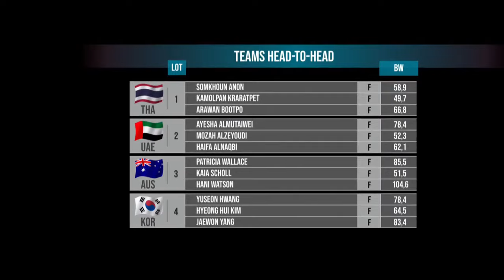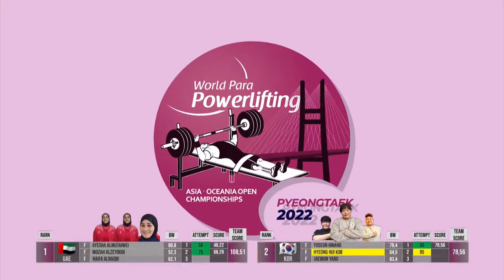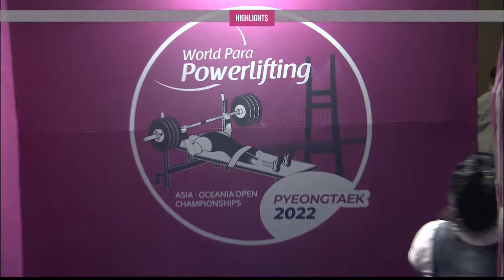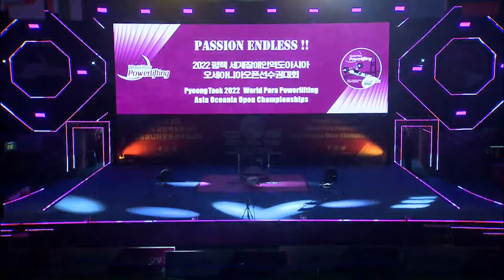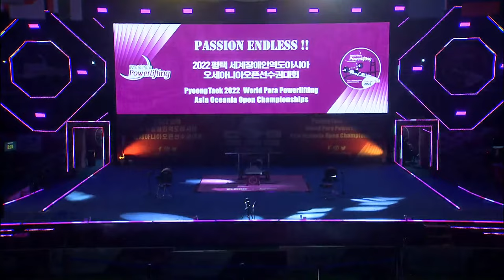Pyeongtaek 2022 Asia Oceania Open Championships | WPPO | Day 6 | Women’s Team Event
Watch live the Pyeongtaek 2022 Asia Oceania Open Championships.